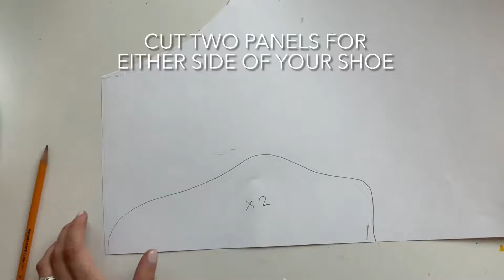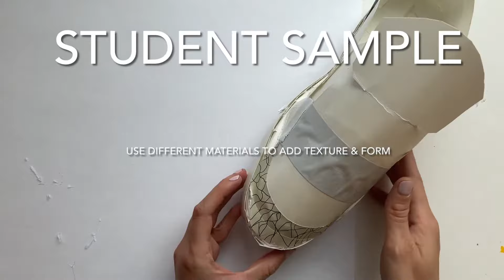Make a 3-Dimensional Shoe Out of Paper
Sole Searching - 3D Shoe Design

A step-by-step video on how to construct a life-size shoe using simple materials and creativity.